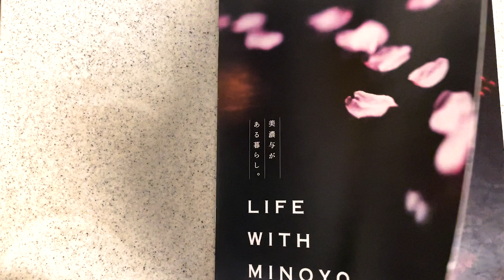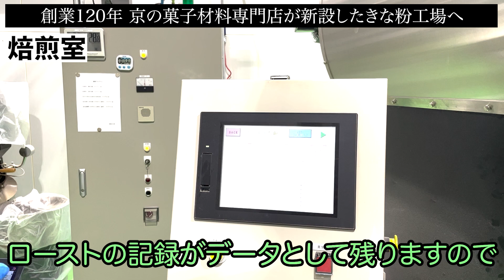【今なんです】京都の菓子材料専門店が、今きな粉にチカラを注ぐワケ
🍀もくじ🍀
00:00 ハイライト
00:08 美濃与さんとは
01:00 工場見学
07:52 なぜきな粉なのか

きな粉の中落ち、が食べられるようになりますように！
きな粉の可能性を見せていただき、ありがとうございました。

きな粉は大豆を煎って粉にした、
日本の伝統的なおいしい健康食です。
このチャンネルでは、きな粉の可能性を探求していきます！
大豆関係の方々や食品業界の方々、
食に携わるみなさま。
仲間に入れてください！